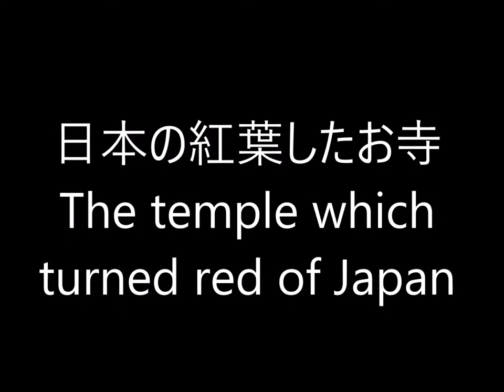日本の紅葉した寺The temple which turned red of Japan